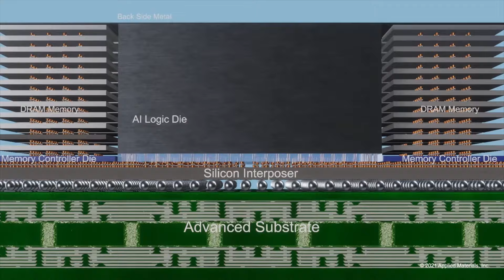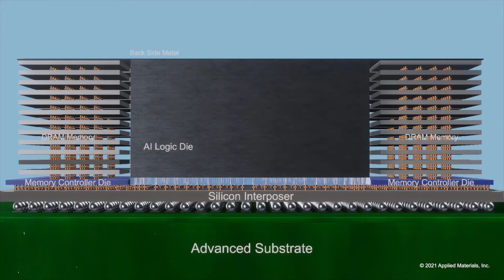The World of Advanced Packaging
Step into the world of advanced packaging with this narrated animation showing the building blocks that enable the integration of logic chiplets and towering memory stacks to deliver breakthroughs in system performance, power consumption, size and cost.